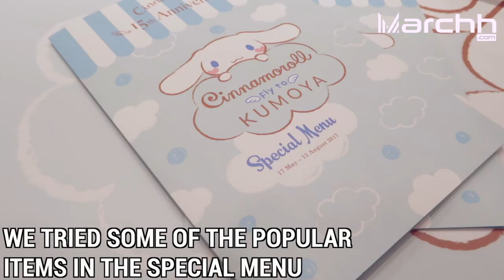Cinnamoroll Pop Up Cafe @ Kumoya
It has been 15 years since the birth of Cinnamoroll as a character. To mark its anniversary, there is a Cinnamoroll pop up café named Kumoya.

Kumoya is Singapore’s First Ever Halal-certified Japanese-French restaurant. Its interior is decorated to perfection for their customers to fully immerse in the Cinnamoroll café theme.

Warning: They serve exquisitely handcrafted mains and desserts, being sure to melt your hearts. Remember to bring your camera or a fully-charged phone to spam pictures of their adorable looking food. They are super Instagram-worthy.